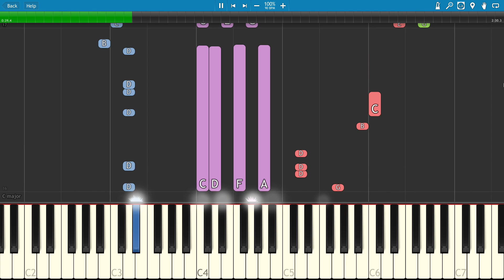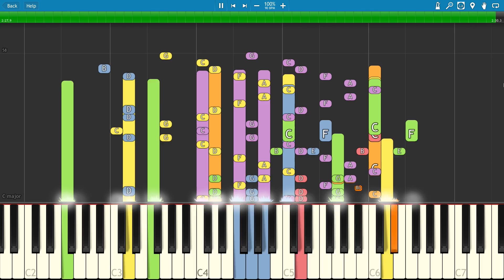IMPOSSIBLE REMIX - Doodly Doo - Markiplier - Piano Cover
My version of the Doodly Doo remix about Markiplier, made by Day by Dave.  Created using Logic X Pro and recorded in Synthesia.